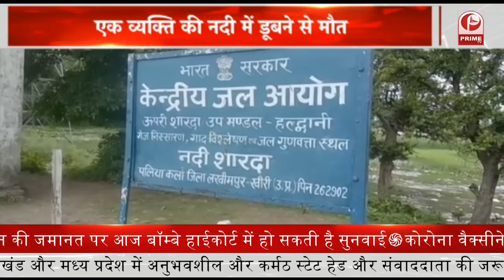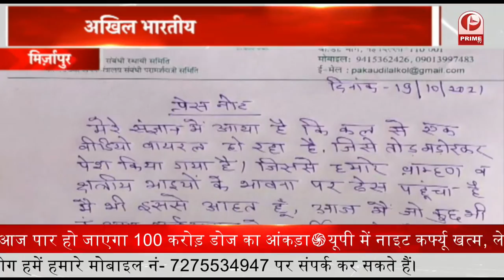100 Cr. Vaccination Dose | भारत ने रचा इतिहास || Prime Tv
100 Cr. Vaccination Dose | भारत ने रचा इतिहास || Prime Tv

1.भारत ने रचा इतिहास…..अब तक कोरोना वैक्सीन की 100 करोड़ डोज लगीं…..
2.CM योगी का कार्यक्रम. पुलिस स्मृति दिवस परेड कार्यक्रम में हुए शामिल...राम मनोहर लोहिया अस्पताल का किया निरीक्षण.
3.लखीमपुर खीरी में बड़ा हादसा. एक के बाद एक दो नाव नदी में पलटी. एक व्यक्ति की नदी में डूबने से मौत.
4.शाहरुख ने बेटे आर्यन से करीब 15 मिनट मुलाकात की 17 दिनों बाद सिर्फ 15 मिनट के लिए मिले.
5.शेयर बाजार हरे निशान पर….सेंसेक्स298 अंकों की तेजी के साथ खुला….